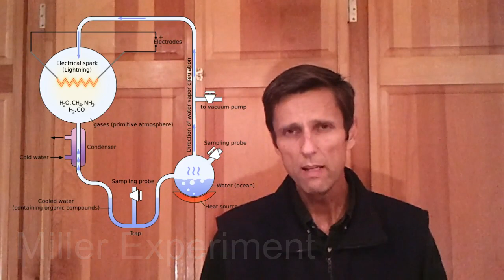Rebuttal to Bill Nye: Creationism Is Not Appropriate For Children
The Science Guy says a number of things, apparently leading to the conclusion that parents should not teach creation to their children for if they do they will not be innovative and good tax payers. He provides no evidence for any of his claims. This video is a rebuttal to what he says, with evidence.